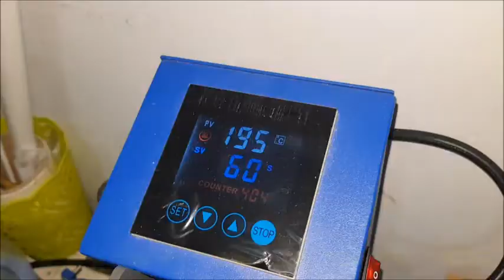COMO SUBLIMAR Pad Mouse ✅🧐✌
👌Como sublimar MOUSE PAD ✅🧐✌

En este vídeo aprenderás como Sublimar un PAD MOUSE de una forma sencilla . Explicaremos paso a paso, esto te ayudara a tener una idea para tus futuros proyectos.

las imágenes PNG que utilizo en este Vídeo las encuentras en esta pagina solo escribe una palabra clave y te arrojara miles de imágenes:

En esta Pagina puedes eliminar los Fondo de tus fotos e Imágenes